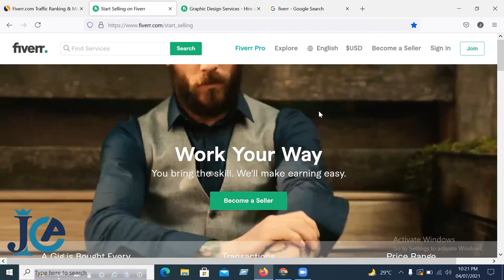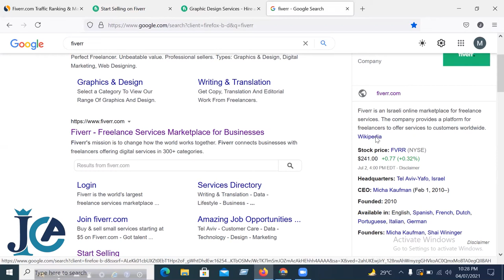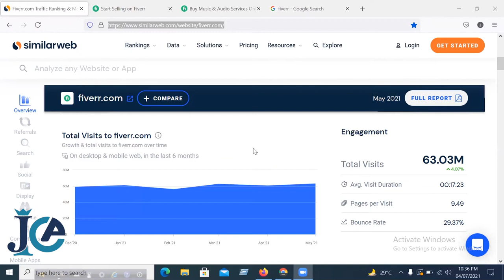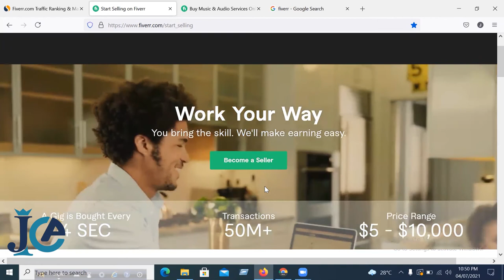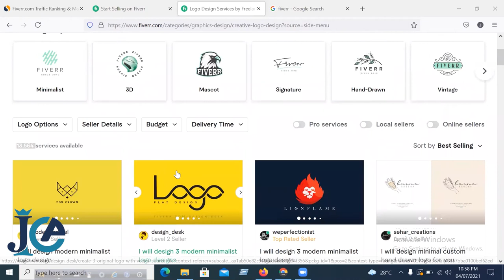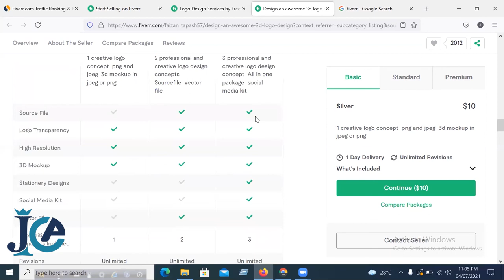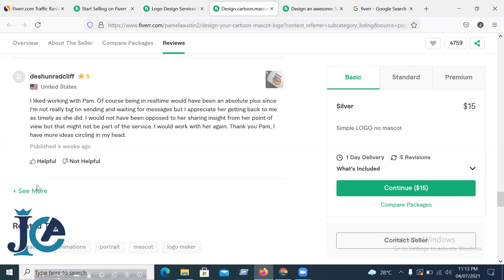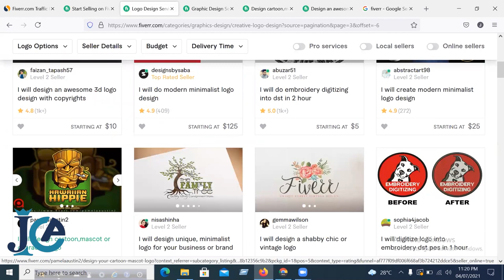Introduction to Fiverr. ফাইবার পরিচিতি!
আসসালামু আলাইকুম!
JURAIZ IT CARE ACADEMY এর পক্ষ থেকে আপনাকে অভিনন্দন।

Fiverr ফাইবার আমার এই ভিডিওটি সম্পূর্ন দেখলে আপনি বুঝতে পারবেন কিভাবে আপনি গ্রাফিক ডিজাইন, graphic design, ডিজিটাল মার্কেটিং, digital marketing, রাইটিং এন্ড ট্রানসলেশন, writing & translation, ভিডিও & এনিমেশন, video & animation, মিউজিক এন্ড অডিও, music & audio, প্রোগ্রামিং এবং টাচ, programming & Tech, ডেটা, Data, বিজনেস, business, লাইফ স্টাইল, lifestyle এই ধরনের কাজ গুলো শিখে ফাইবার মার্কেটপ্লেস এ দক্ষতার সাথে কাজ করবেন।

যাতে পরবর্তী ভিডিও আপলোড করার সাথে সাথে আপনার কাছে নোটিফিকেশন চলে যায়। আমরা খুব শীঘ্রই পরবর্তী পর্বগুলো আমাদের ইউটিউব চ্যানেলে আপলোড করে দিব।

আপনি চাইলে ফেসবুক পেজ এবং গ্রুপের মাধ্যমে আমাদের সাথে সরাসরি যোগাযোগ করতে পারেন। আপনার যেকোনো সমস্যার জন্য আপনি আমাদের ভিডিওর নিচে কমেন্ট করতে পারেন অথবা উপরে দেওয়া আমাদের ফেসবুক পেজ ও গ্রুপের মাধ্যমে আমাদের সাথে সরাসরি যোগাযোগ করতে পারেন।

আপনি চাইলে আমাদের একাডেমীর মাধ্যমে গ্রাফিক ডিজাইন, ভিডিও এডিটিং, ভিডিও এন্ড এনিমেশন, ওয়েব ডেভেলপমেন্ট, ডিজিটাল মার্কেটিং এই কাজগুলো শিখতে পারেন খুবই স্বল্প মূল্যে।

Assalamu Alaikum!
Congratulations from JURAIZ IT CARE ACADEMY.
Fiverr If you watch this video completely, you will understand how you can understand graphic design, digital marketing, writing and translation, video & animation, music & audio,  programming and Touch,  Data, Business,  Lifestyle,

I will try to show you how to customize your account, starting from creating a fiber account, how you make your gig title, gig image, gig description, gig package, how to make your gig SEO friendly. How do you communicate with outsiders. How to send your job offer to the buyer. How to send a buyer request in a professional way. How to communicate with the buyer. How do you manage the buyer? How do you complete the work after taking the job. How to send the buyer for revision after completing the work. How to complete the job delivery after the buyer revises your work. How can you get a good review from the buyer. How do you get fiber dollars into your own bank account? I will try to show you in detail how to bring Fiber Dollars to your own bank account through Pioneer in general.

So that you get notifications as soon as you upload the next video. We will be uploading the next episodes to our YouTube channel soon.

If you want, you can learn graphic design, video editing, video and animation, web development, digital marketing through our academy at a very low cost.